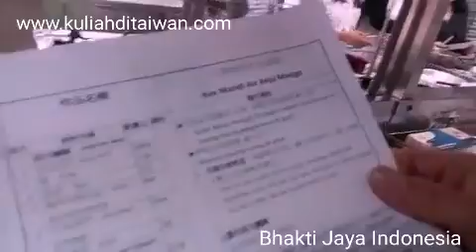Belajar Masak di Taiwan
Belajar dari ahlinya menjamin siswa mengikuti menjadi ahli juga